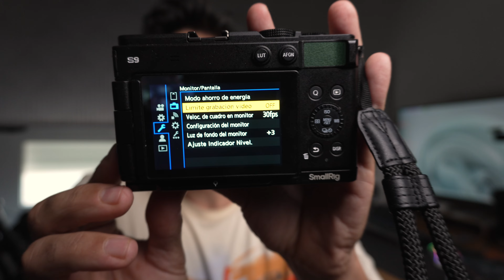ACTUALIZACIÓN TOP para LA LUMIX S9! YA NO HAY LÍMITE DE GRABACIÓN! y NUEVO LUMIX S 18-40mm F4.5-6.3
ACTUALIZACIÓN TOP para LA LUMIX S9! YA NO HAY LIMITE DE GRABACIÓN! y NUEVO LUMIX S 18-40mm F4.5-6.3

✅ CÓMPRALA AQUÍ ⬇️

LUMIX S9